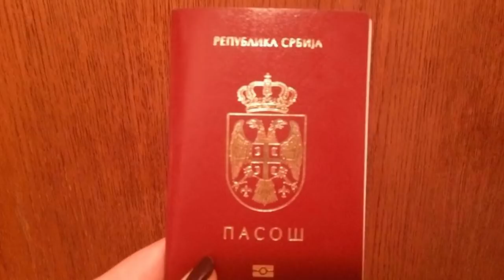UKOLIKO IDETE NA PUT, OVO MORATE SVE DA ZNATE! Pogotovo poslednji podatak KURIR TV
Vreme je putovanja ili preciznije odlazaka na, zasluženi, odmor. Sama pomisao vas čini srećnim. Međutim, u tim i takvim trenucima, vrlo, često zaboravimo na neke „sitnice“ vezane za put, koje mogu skupo da nas koštaju. Ovo su stvari bez kojih ne smete da krente na putovanje! KURIR TV!